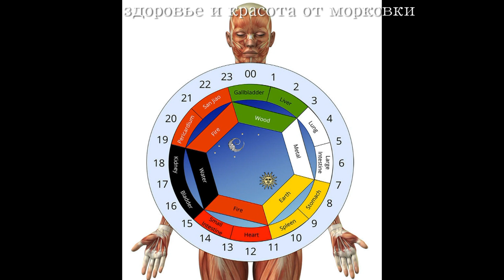кому ЛОШАДЬ НЕСЁТ СМЕРТЬ